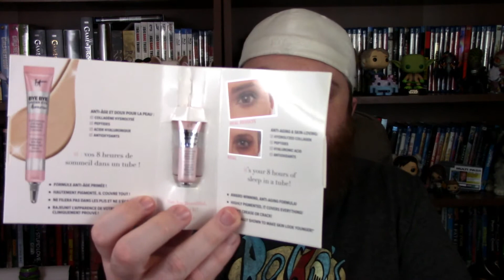Guy's Take on Ipsy - February 2017 - Beardly Honest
One of my wife's favorite videos. In this video I open up her Ipsy subscription and give my beardly honest opinion on the products that come inside.